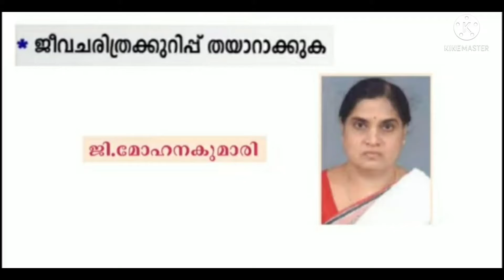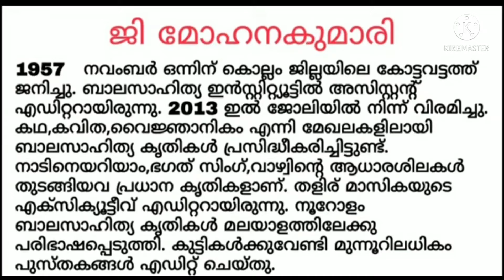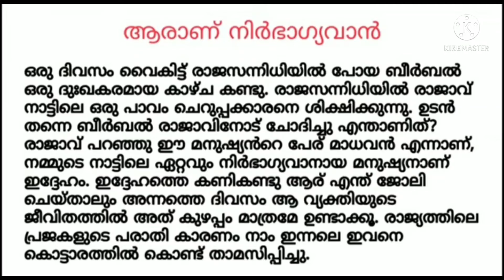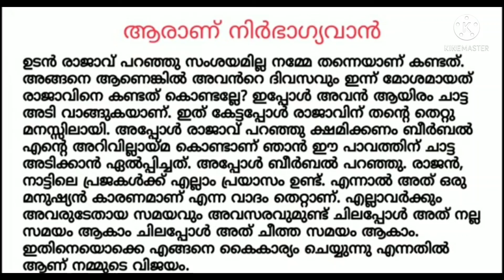Malayalam worksheet class 4/dec 20 malayalam worksheet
Todays malayalam worksheet class 4/ആര് പഠിപ്പിക്കും